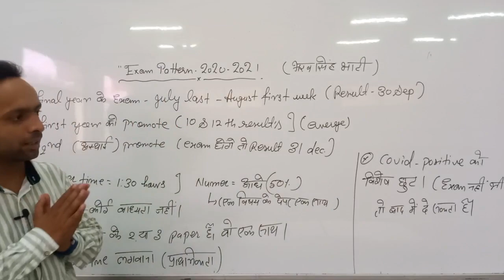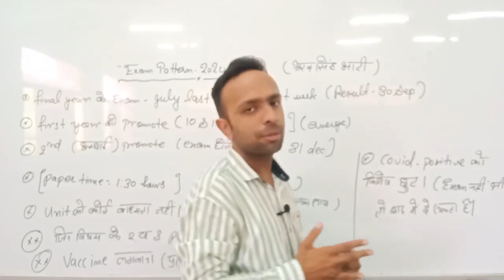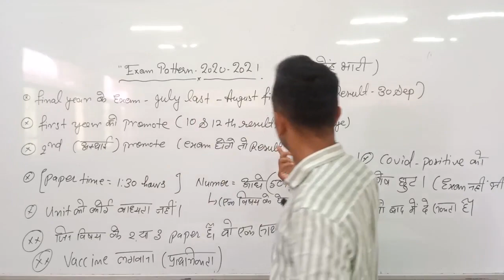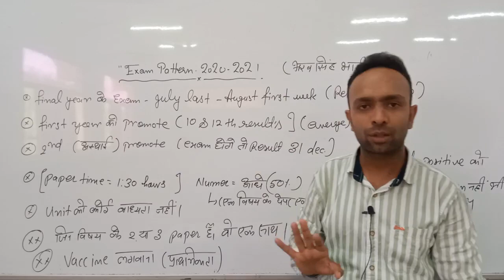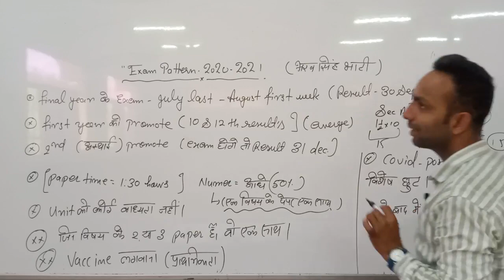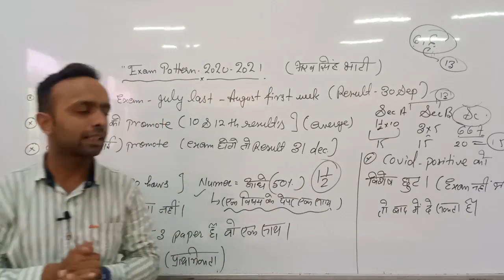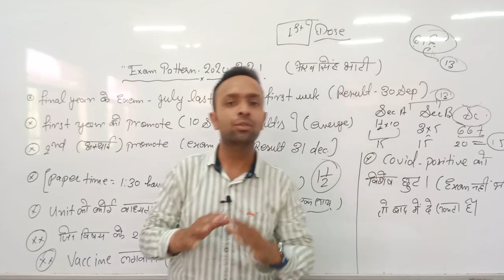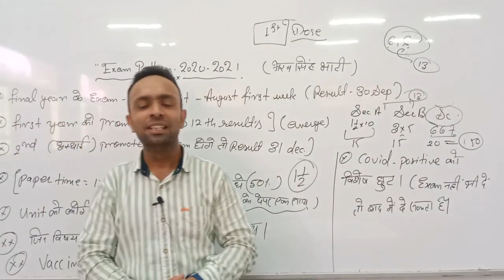exampattern for college 2020-2021 in hindi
exampattern for college 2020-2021 in hindi Smt. Mohari Devi Taparia Kanya Mahavidyalaya,Jaswantgarh ( Nagaur )

Qualification: MSc. MPhil, Ph.D Chemistry
Experience: Teaching and Research-16 Years

Faculties  :-
Dr Navneet Swami,
Radhika Lohiya,
Anil Nayak,
Manoj Swami,
Chandra Prakash,
Siddharth Anand,
Hanuman Mal Sharma,
Pooja Sharma,
Jyoti Pareek,
Gaurav Joshi,
Kishor Darji,
Manisha Chotiya,
Tirupati Rakshak,
Pradeep Dubey,
Vrituka Nagpuriya